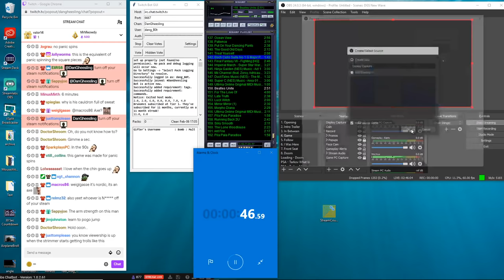Getting Over it With Bennett Foddy - NASA STRATS - #1